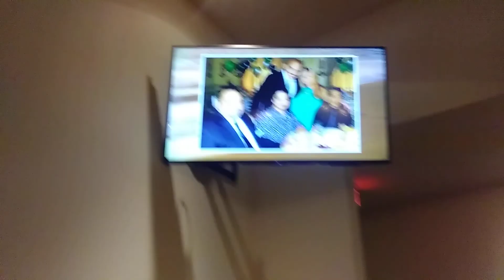Bajing Andreco AnaChris 1